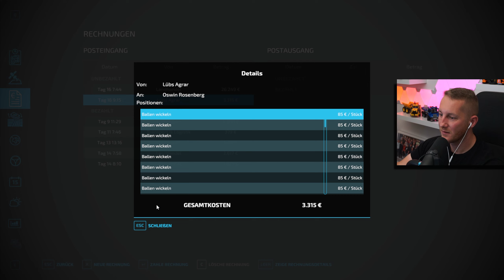True Farming 2 #87 - Neue Infos über den BÜRGERMEISTER: FENDT 900 im HEU - Farming Simulator 22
▶️True Farming 2 ► Wir bekommen von unserem Mitarbeiter neue Infos über den Bürgermeister und seine Vorgehensweisen. Außerdem sind wir noch mitten in der Heu Ernte mit unserem Fendt 900 Favorit ☑️ Alle Landwirtschaft Simulator 22 True Farming 2 Videos